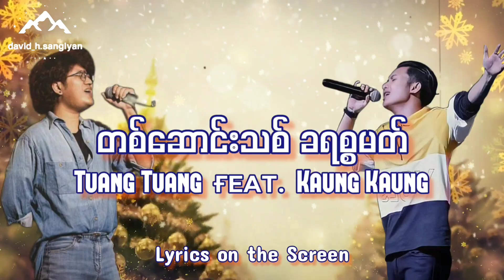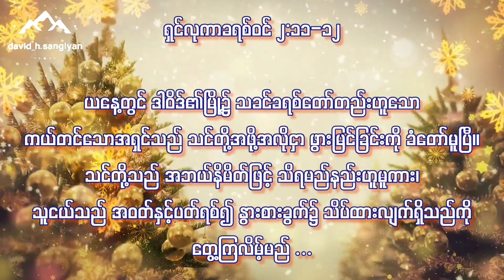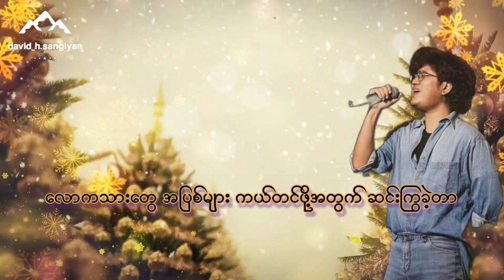တစ်ဆောင်းသစ်ခရစ္စမတ် - Tuang Tuang feat. Kaung Kaung | Lyrics on the Screen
တစ်ဆောင်းသစ်ခရစ္စမတ် - တွမ်တွမ်၊ ကောငါးကောင်း | Lyrics on the Screen (Tuang Tuang ft. Kaung Kaung)

LYRICS:
V1
နှစ်၊ လ ပြောင်းလဲပေမယ့် .. မဟောင်းတဲ့ သူ့အချစ်တွေနဲ့
တစ်ဆောင်းသစ် ရောက်လို့လာခဲ့ .. ခရစ္စမတ် ရက်မြတ်အချိန်ထဲ

V3
တေးသွားပျံ့လွင့်နေဆဲပါ .. ခုနှစ်သက္ကရာဇ်တွေထဲ
နှိမ့်ချ နွားစာခွက်ငယ်ထဲ .. သမိုင်းသစ် မွေးဖွားလာခဲ့

CHO:
ဆောင်းညလေးရယ် ခိုနား .. ရင်ထဲအေးမြမှု သယ်ဆောင်လာ
လောကသား‌တွေ အပြစ်များ ကယ်တင်ဖို့အတွက် ဆင်းကြွခဲ့ကာ
ဝမ်းမြောက်လို့ ကြိုဆိုပါ .. ယေရှုဘုရား သင့်အတွက်ယုံကြည်ပါ
နှလုံးသားတံခါးတွေဖွင့်ထား .. ထိုအရှင်မွေးဖွား နှလုံးသားထဲမှာ

V3
မင်းအတွက်၊ တို့အတွက်ပါပဲ .. အချစ်ရဲ့ ပြယုဂ်တွေနဲ့
ပေးဆပ် လမ်းပြနေခဲ့ .. မျှော်လင့်ချက် ပြည့်စေခဲ့

CHO:
နှလုံးသားတံခါးတွေဖွင့်ထား .. ထိုအရှင်မွေးဖွား နှလုံးသားထဲမှာ

CHO:
နှလုံးသားတံခါးတွေဖွင့်ထား .. ထိုအရှင်မွေးဖွား နှလုံးသားထဲမှာ

တစ်ဆောင်းသစ်ခရစ်စ္စမတ်
Artist: Tuang Tuang, Feat. Kaung Kaung
Composer & Music Producer - Tuang Tuang